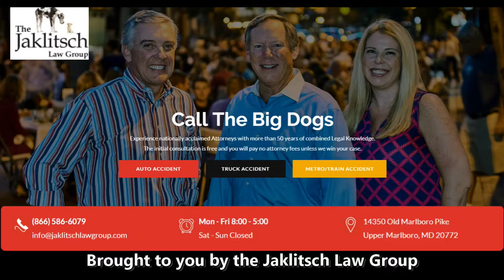Maryland Football - Kenny Bennett, defensive back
Bruce Posner and Wayne Viener (along with WTOP's Dave Preston) chat with Terp cornerback #24, Kenny Bennett.  From media day 8/2021